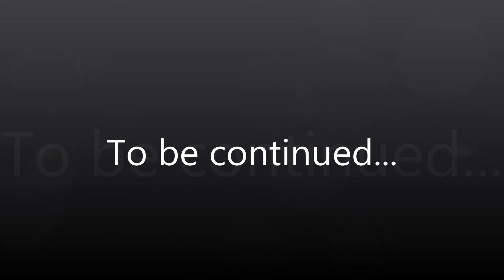Our favorite princess Twilight Sparkle Part 1